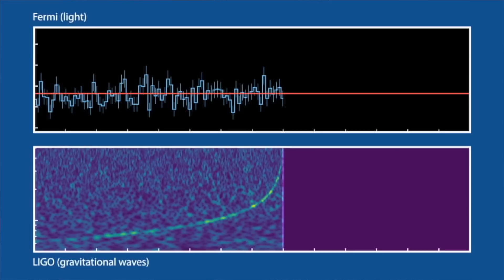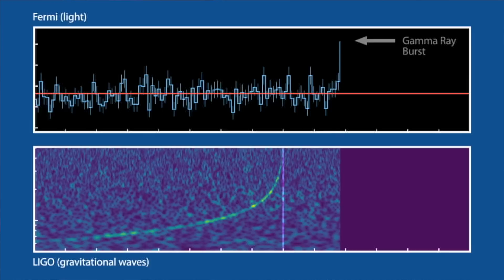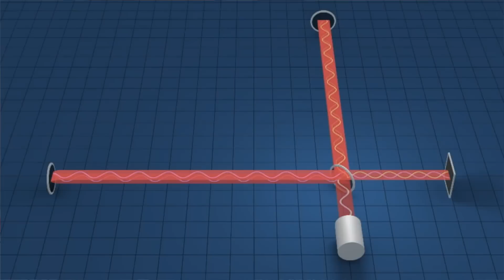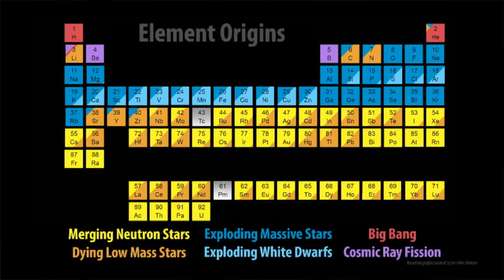Neutron Star Merger Gravitational Waves and Gamma Rays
The merging of two neutron stars was detected by gravitational waves and then by telescopes in all parts of the electromagnetic spectrum. This is a historic detection as it demonstrates:
- the first gravitational waves detected from inspiraling neutron stars
- the first joint observation by gravitational wave and electromagnetic wave astronomy
- identification of a gamma ray burst in conjunction with merging neutron stars
- how gravitational waves and gamma rays can be used together to locate their source

All evidence so far indicates that the data support General Relativity.

Tony Fadell, Donal Botkin, Curational, Jeff Straathof, Zach Mueller, Ron Neal, Nathan Hansen, Corvi

Graphics from:
Jets and Debris from a Neutron Star Collision
This animation captures phenomena observed over the course of nine days following the neutron star merger known as GW170817. They include gravitational waves (pale arcs); a near-light-speed jet that produced gamma rays (magenta); expanding debris from a "kilonova" that produced ultraviolet (violet), optical and infrared (blue-white to red) emission; and, once the jet directed toward us expanded into our view from Earth, X-rays (blue).
Credit: NASA's Goddard Space Flight Center/CI Lab

Virgo Helps Localize Gravitational-Wave Signals
Sky localizations of gravitational-wave signals detected by LIGO beginning in 2015 (GW150914, LVT151012, GW151226, GW170104), and, more recently, by the LIGO-Virgo network (GW170814, GW170817). After Virgo came online in August 2017, scientists were better able to localize the gravitational-wave signals. The background is an optical image of the Milky Way. The localizations of GW150914, LVT151012, and GW170104 wrap around the celestial sphere, so the sky map is shown with a translucent dome.
Credit: LIGO/Virgo/NASA/Leo Singer (Milky Way image: Axel Mellinger)

Variety of Gravitational Waves and a Chirp
The signal measured by LIGO and Virgo from the neutron star merger GW170817 is compared here to previously detected binary black hole mergers. All signals are shown starting at 30 Hertz, and the progression of GW170817 is shown in real time, accompanied by its conversion to audio heard at the end of the movie. GW170817 was observable for more than 30 times longer than any previous gravitational-wave signal.
Credit: LIGO/University of Oregon/Ben Farr

LIGO is funded by the NSF, and operated by Caltech and MIT, which conceived of LIGO and led the Initial and Advanced LIGO projects. Financial support for the Advanced LIGO project was led by the NSF with Germany (Max Planck Society), the U.K. (Science and Technology Facilities Council) and Australia (Australian Research Council) making significant commitments and contributions to the project.

More than 1,200 scientists and some 100 institutions from around the world participate in the effort through the LIGO Scientific Collaboration, which includes the GEO Collaboration and the Australian collaboration OzGrav.

The Virgo collaboration consists of more than 280 physicists and engineers belonging to 20 different European research groups: six from Centre National de la Recherche Scientifique (CNRS) in France; eight from the Istituto Nazionale di Fisica Nucleare (INFN) in Italy; two in the Netherlands with Nikhef; the MTA Wigner RCP in Hungary; the POLGRAW group in Poland; Spain with the University of Valencia; and the European Gravitational Observatory, EGO, the laboratory hosting the Virgo detector near Pisa in Italy, funded by CNRS, INFN, and Nikhef.